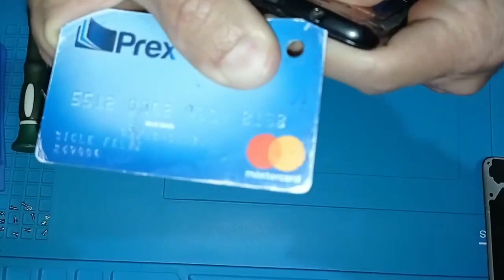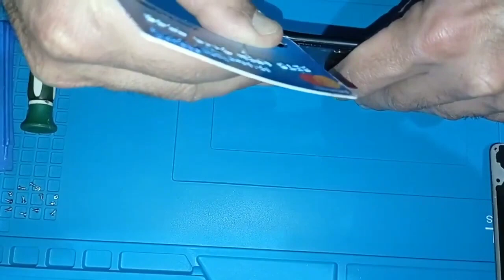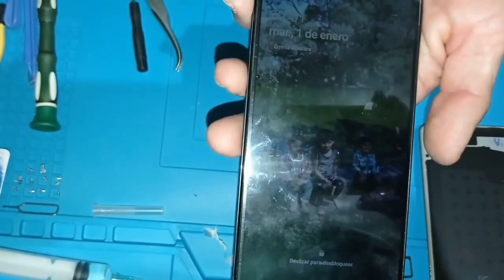✅सेल फोन की स्क्रीन को आर्म, डिसआर्म और चेंज कैसे करें SAMSUNG A20। (हिंदी में उपशीर्षक)।💯🇺🇾🇮🇳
सेल फोन की स्क्रीन को आर्म, डिसआर्म और चेंज कैसे करें SAMSUNG A20।

इस वीडियो में मैं एक सैमसंग A20 सेल फोन की स्क्रीन को बदलने की प्रक्रिया और इस सेल फोन मॉडल को कैसे असेंबल और डिसआर्म करना है, इसके बारे में चरण दर चरण समझाता हूं।